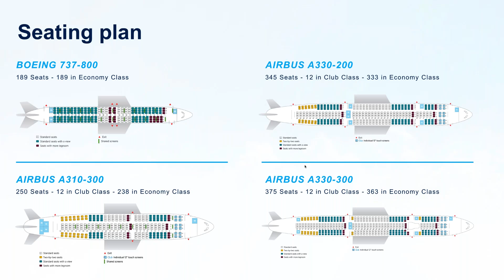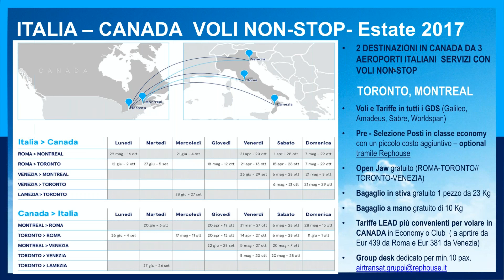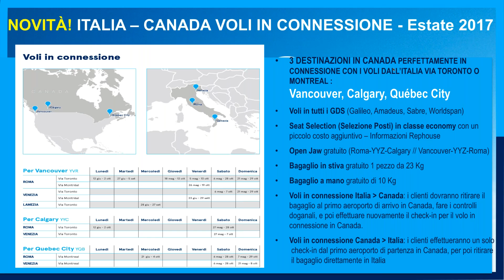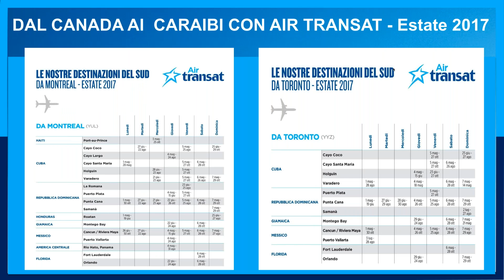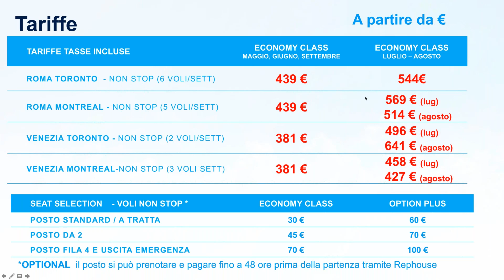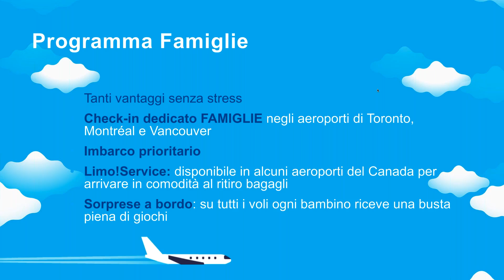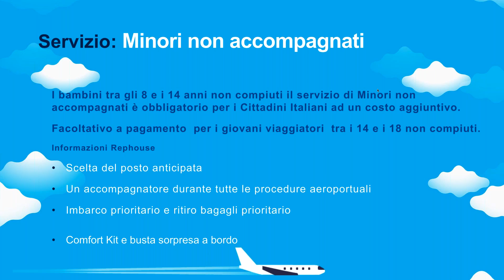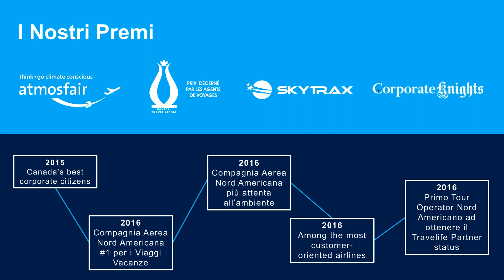Air Transat, viaggiare con stile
a cura di Tiziana Della Serra, Sales & Marketing Director Air Transat Italia